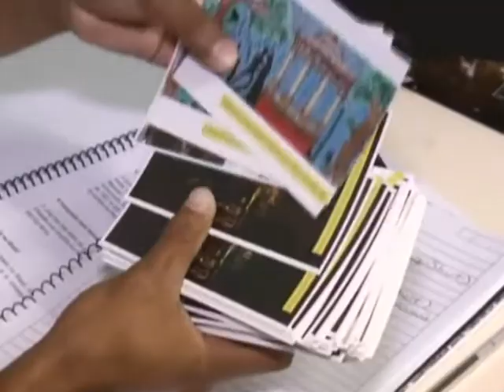Dia do Fotografo